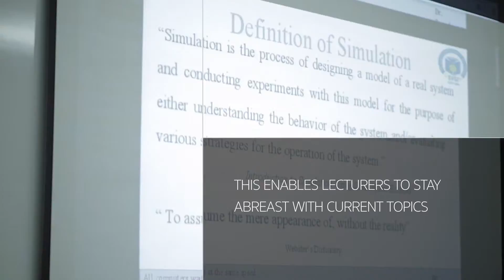SVCE - Faculty Development Programme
This video traces the course of our FDPs and how it has benefitted both faculty members and students.
FDPs aim at helping faculty members upgrade their proficiencies. These comprehensive developmental
initiatives enable teachers to help students assimilate the latest trends of the competitive technical world.
Sri Venkateshwara College of Engineering in its endeavour to deliver the best of education,
holds multiple FDPs in various disciplines, which have, over the years shaped fruitful careers of its faculty and students.